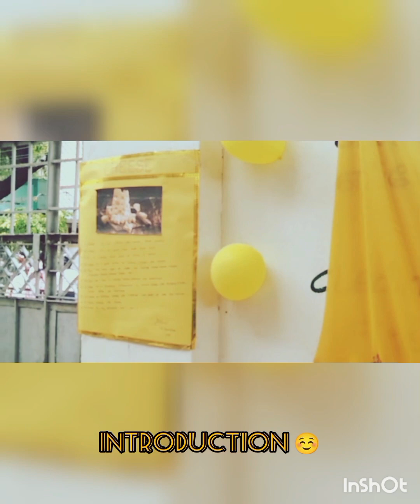SNM CRESCENT N&P SCHOOL//OUR BEAUTIFUL STUDENTS//YELLOW DAY CELEBRATIONS//